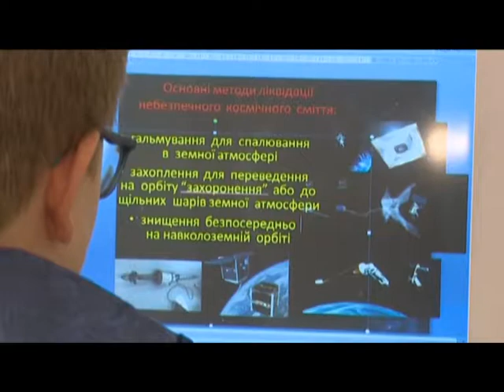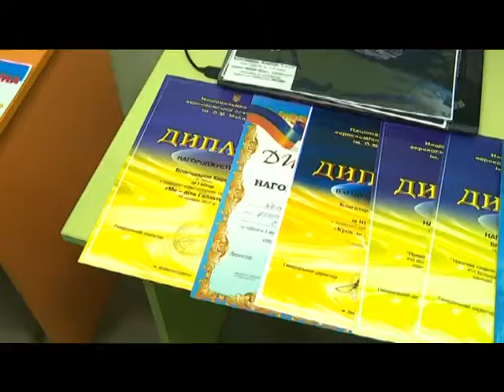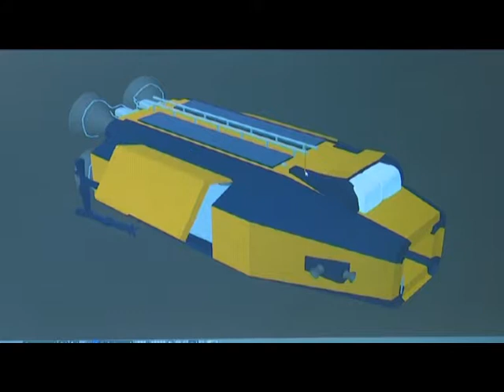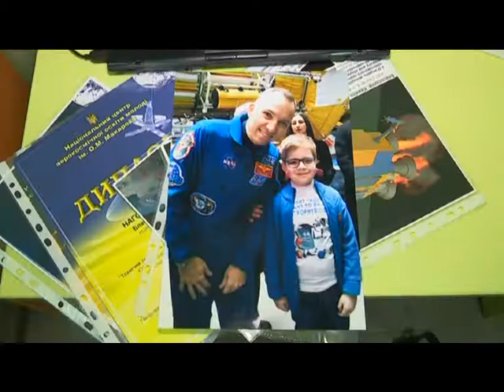Ранковий коктейль. 18.05.2018. Кирило Благодаров - дитина-винахідник